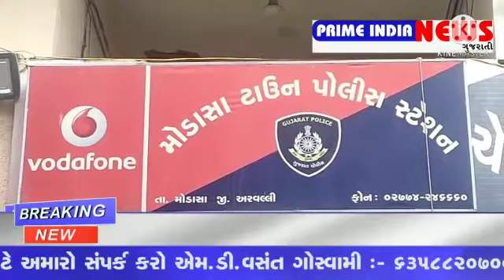અરવલ્લી : મોડાસા ખાતે વાહનોની આકસ્મિક તપાસ દરમિયાન રોયલ્ટી ઇન્સપેક્ટરને જાનથી મારી નાખવાની ધમકી.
PRIME INDIA NEWS GUJRATI

ગુજરાતના તમામ નવા સમાચાર માટે નિહાળો પ્રાઈમ ઈન્ડિયા ન્યુઝ

કોઈ પણ જાતના સમાચાર માટે અમારો સંપર્ક કરો :- 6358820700